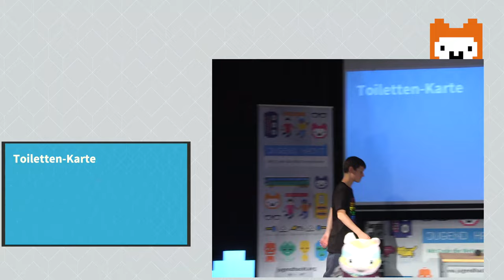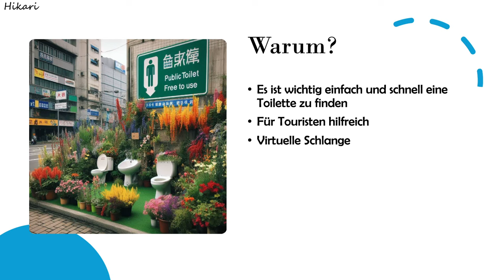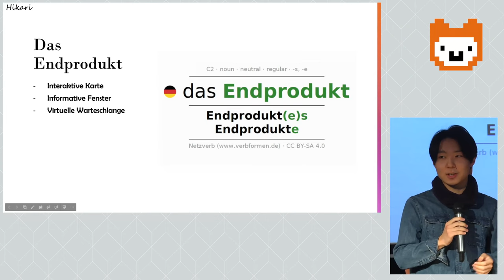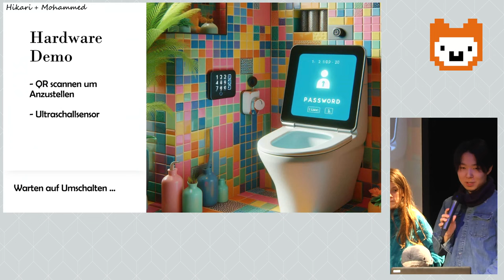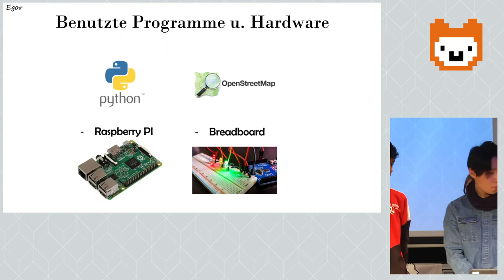Toiletten-Karte | Jugend hackt Berlin 2024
Hikari, Mohammed, Adrie, Egor, Vincent